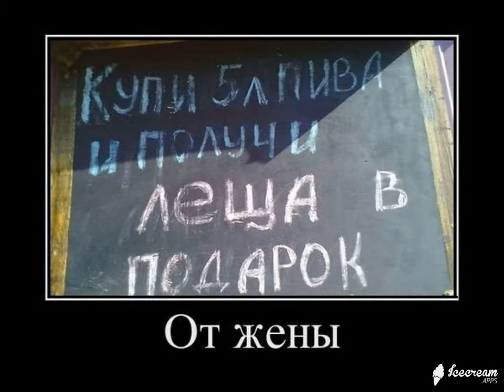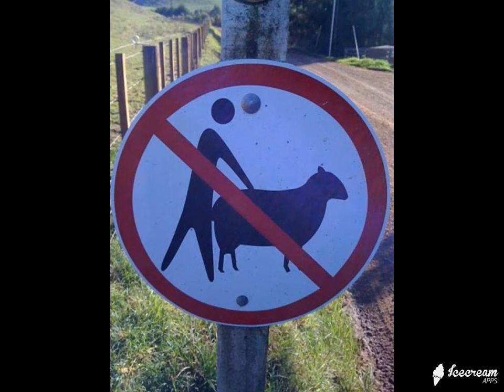ИнтересненькоО и Смешно ! Выпуск № 40Супер нарезка демотиваторов на все вкусы !